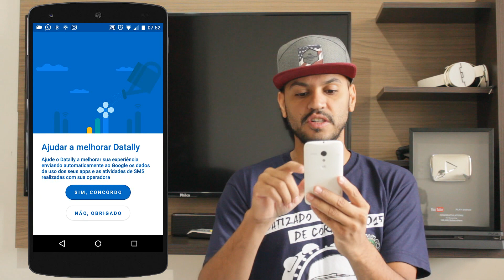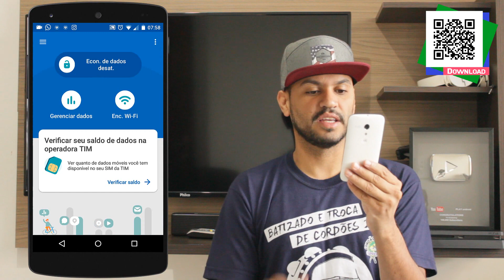Lançamento! Google Acaba de Lançar App Inteligente para Android [Datally]